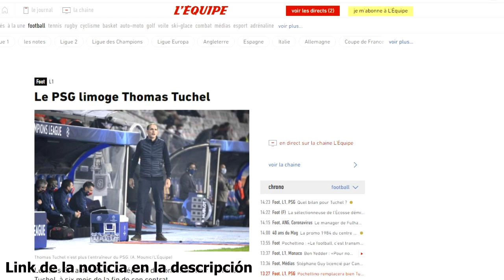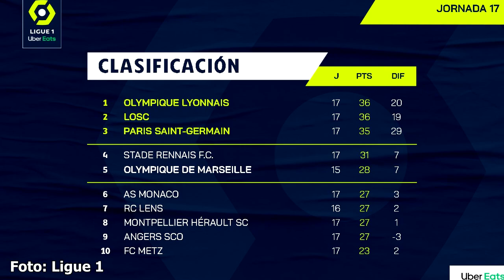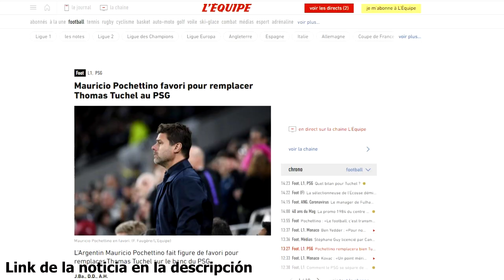¡EL PSG DESTITUYE A TUCHEL! ¿POR QUÉ? ¿LA HORA DE POCHETTINO? | INFORMACIÓN L'EQUIPE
El PSG comunica a Thomas Tuchel su destitución según L'Equipe. El medio francés asegura que buscan cambiar el rumbo del equipo con un cambio de técnico. Pochettino es el mejor posicionado para hacerse cargo del equipo. Análisis de los motivos de la salida de Tuchel y su posible sustituto.